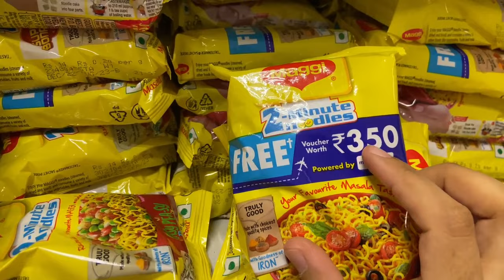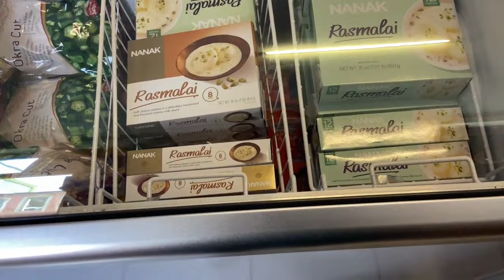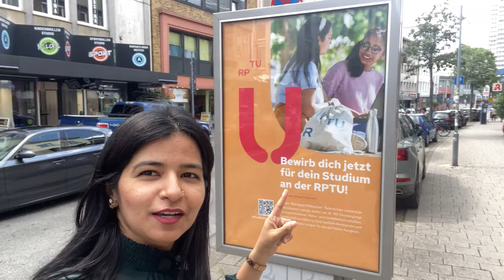Indian grocery store in Germany 🇩🇪| Bharat Bazaar | HR13 in Germany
Have you ever been to any Indian store in Germany?
No?

Hello everyone,

I am Poonam Malik. I am from Bahadurgarh Haryana (HR13) , India and live in Germany. In this video, I went to an Indian store-Bhaarat Bazaar in Germany.

Hope you find this video interesting.